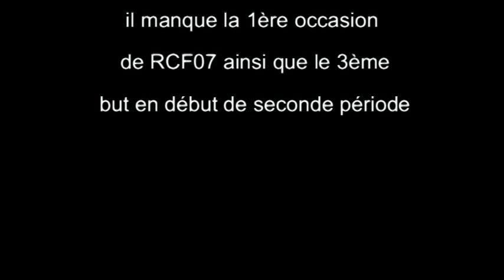RCF07 2 - RC MAUVES 2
ST PERAY le 08/05/16
Championnat deuxième division